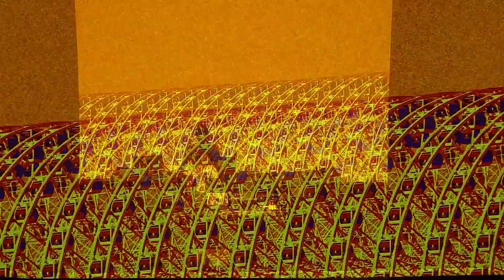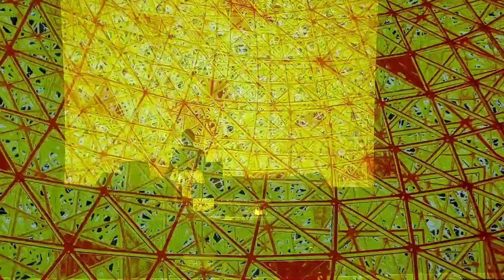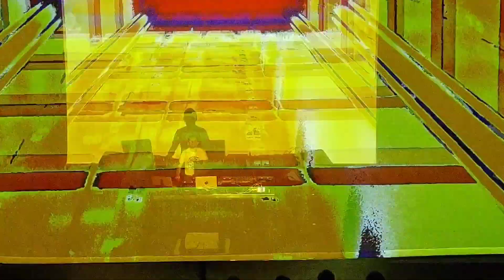Max Cooper - 3D/AV - Repetition - Live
Max Cooper performing 'Repetition' as part of his 3D/AV spectacular at The Quarterhouse in Folkestone on April 6th 2023.